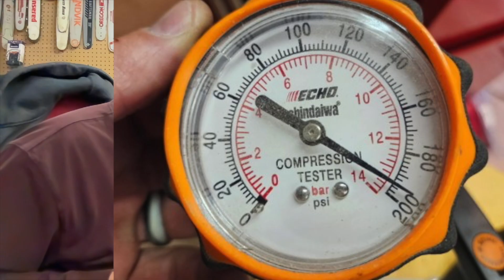Machine work goes sideways a bit MS261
I take a bit too much material when machining the combustion chamber on the MS261 for Jake.  This will cause more than the desired compression.  In order to relieve some of the compression, I run a loose squish.  Amazing.